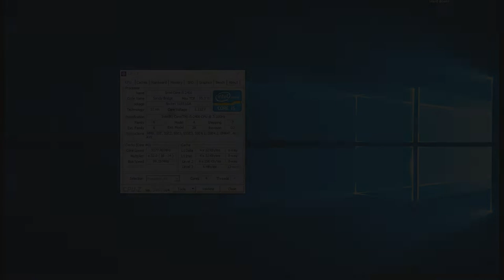Call of Duty Mobile | GTX 650 i5 2400 | 720p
Teste Call of Duty Mobile - GTX 650 +  i5 2400 + 12 GB RAM

Desempenho da  GTX 650 + Core I5 em 2019 no Call of Duty Mobile.

Definições:
• DETALHES: Hight
• RESOLUÇÃO: (1280 X 720)
• GRAVADO COM: NVIDIA Shadow Pla

Especificações do PC :

CPU: INTEL Core I5 2400 @ 3100Mhz
Motherboard: GIGABYTE GA-B75M-D3H
Memory: 12GB Kingston
GPU: GTX 650 1GB ZOTAC
HDD: SEAGATE 500GB
HDD: SEAGATE 1TB
PSU: EVGA 450B 80 Plus Bronze
Case: COUGAR SOLUTION 2
Monitor: Samsung T24C310 24"

** Mídias sociais **